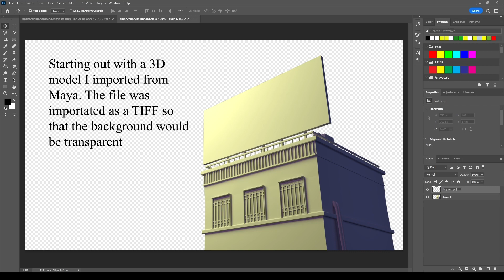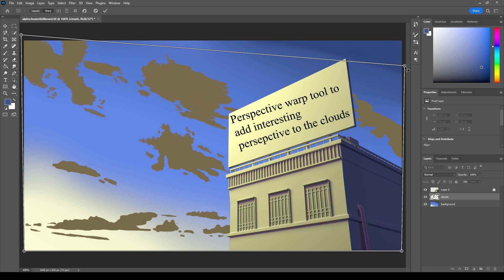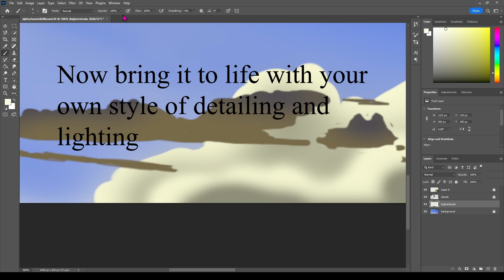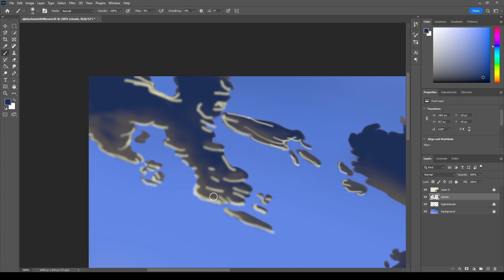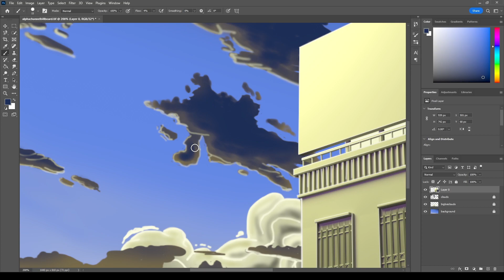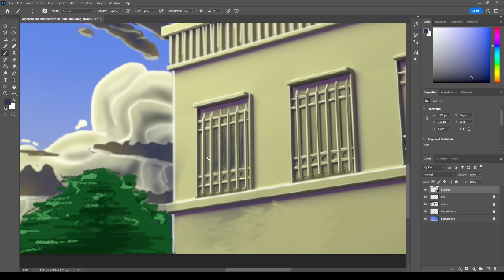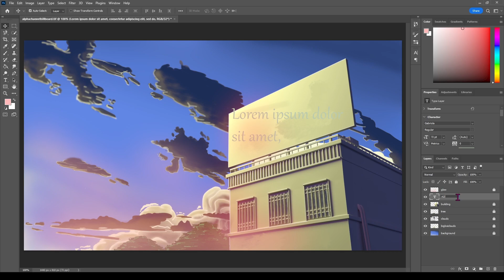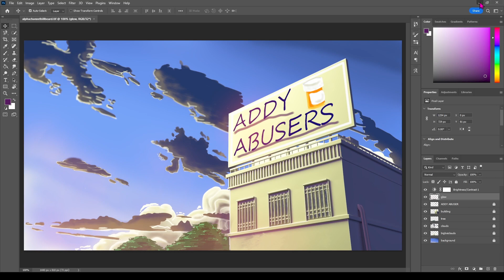Turning your 3D Model into an AWESOME digital painting! (TIMELAPSE)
Today I will be taking a 3D model I created and importing it into Photoshop to paint over! I did this video because I was inspired by @Mclelun and wanted to learn from his work and try my own version of it.